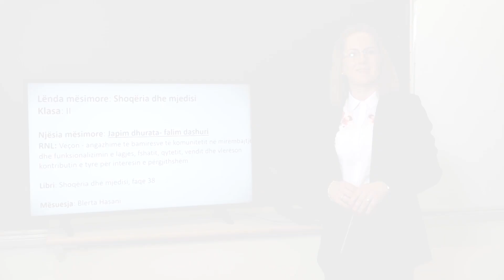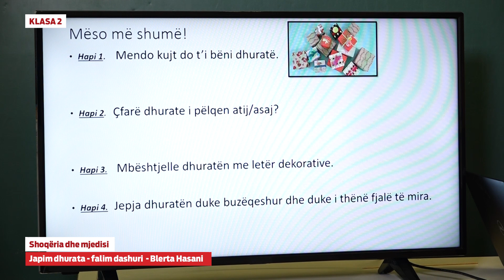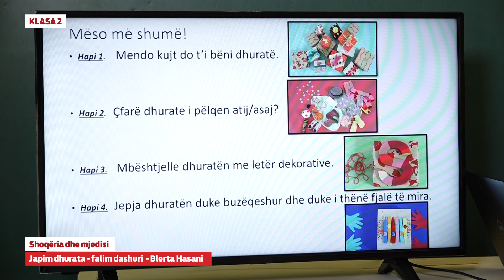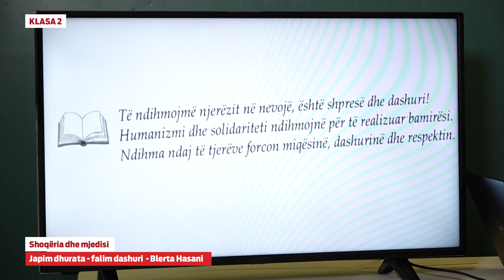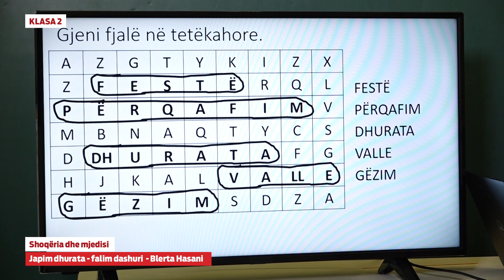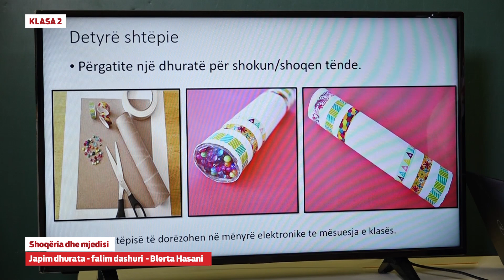2098 - Shoqëria dhe mjedisi - Japim dhurata - falim dashuri